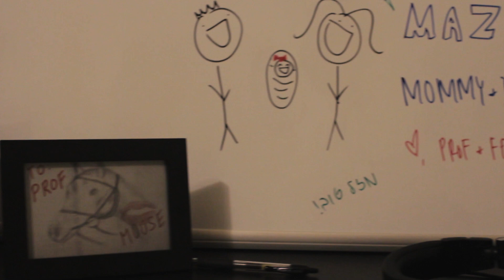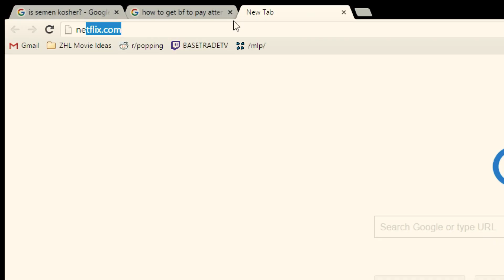PNR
Blizzard + Basetrade.TV
ZH3K Art Competition
Submission by ProfessorX

No animals were harmed in the making of this project